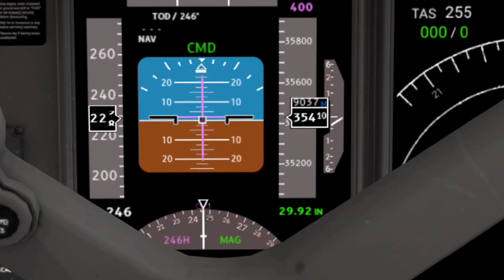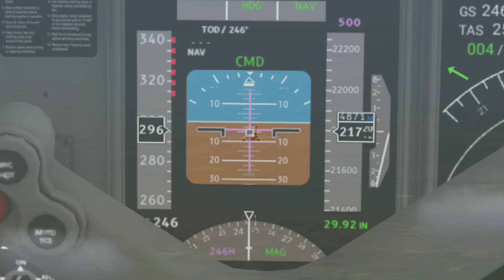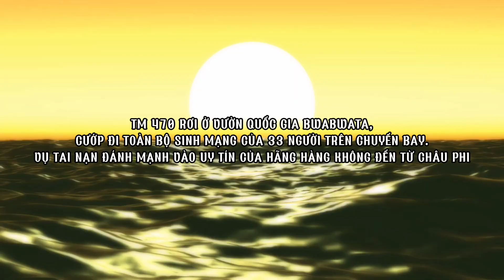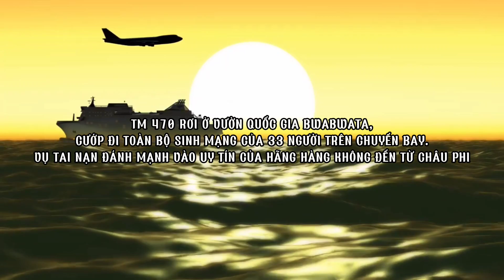ĐIỀU GÌ ĐÃ KHIẾN CƠ TRƯỞNG QUYẾT ĐỊNH TỰ SÁT TRÊN CHUYẾN BAY ? | LAM MOZAMBIQUE 470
Thấy mọi người bảo chờ lâu quá nên mình xuất bản sớm luôn, cuối tuần này có clip mới nữa nhé!
Các bạn nhớ đón xem(leak: máy bay lớn nhất Boeing từng sản xuất.)